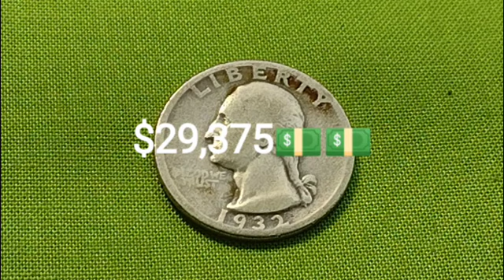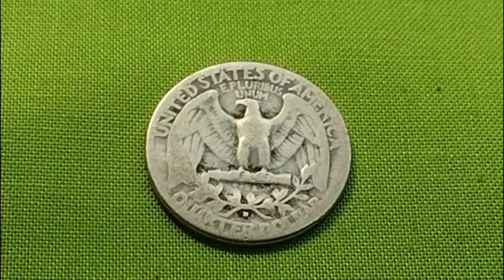☝️lo hace de nuevo!!! $29,375💵💵 la más rara y escasa quarter Washington aquí te la muestro ☝️☝️☝️☝️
moneda más escasa y valiosa Washington quarter, nuevamente se vendió en mas de $29,000 dólares.